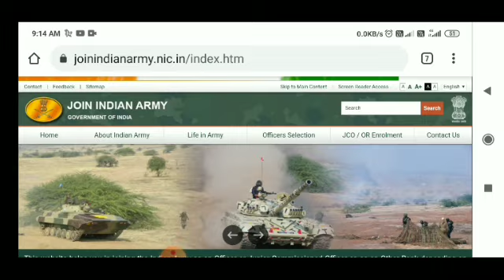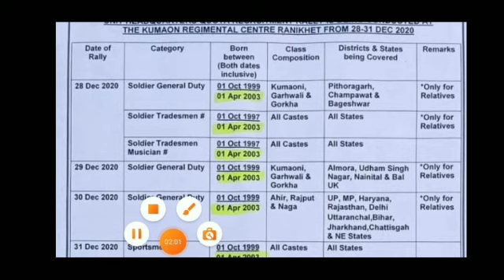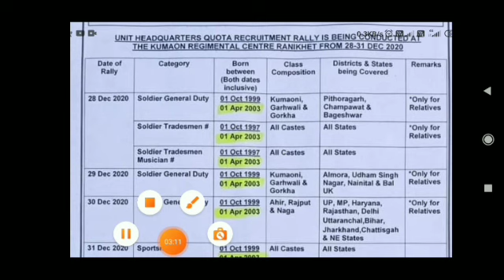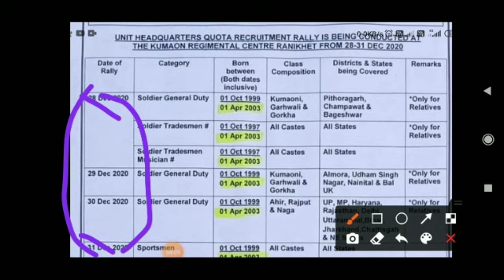Indian Army bharti 2020-21|| आर्मी भर्ती 2020-21|| 28 दिसंबर से शुरू|| Indian Army Rally 2020